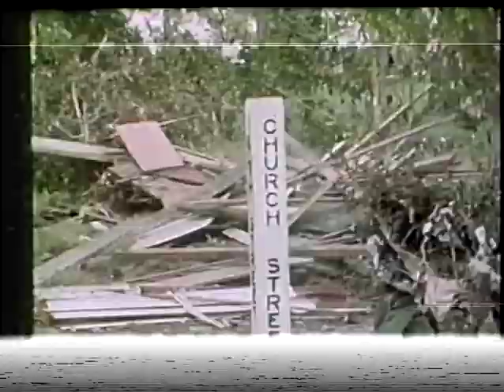Fr Bo Roberts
Leading worship services after Hurricane Camille in 1969.